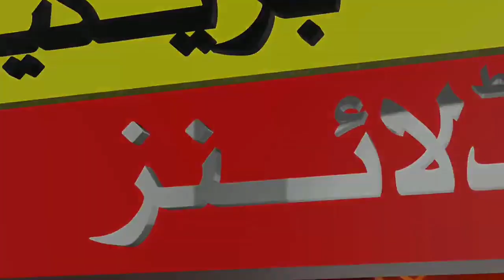Pakistan vs England Live Warm Up Match Today | Ptv Sports Live Match Pak vs Eng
pakistan vs england warm up match today
pak vs eng warm up match today
pakistan vs england live match today
t20 world cup live match today
t20 world cup pakistan vs england live match today
ptv sports live pak vs eng match today
pakistan vs england warm up match